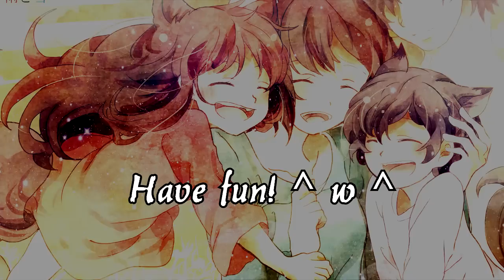Cactus C r a c k. #1 ▶ Spring 2013 マナ ★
PLEASE READ DESCRIPTION!! :3 + WATCH IN HD!!
This is only a fanmade video. The song and the anime don't belong to me. They belong to them creater. I'm only a fan of them.

Hey guys! I know it's been a while since I uploaded a full amv, but since I hurted my hand I couldn't edit . . . and when I did I edited in slow motion, like the Kimi ni Todoke mep part. : P Afterall I walk with a bracer on my left arm around, I got an inflammation of my nerves, hurts like hell .___: Good I still can open a red bull, but chips are a strong enemy to open -.-'

Orginally I wanted to upload my AMV Breath of Life yesterday, but since this amv is a big project I couldn't finish it : ( . ..  but I'll finish it when I come back from my language stay from Japan. Yayyy in 1.5 weeks I sit in a plane to Tokyo *___*
Dunno, should I upload a little part of the Breath of Life AMV that I finished, what u guys think, u want to see it? : D

[Ｆ ＦＴ] M E P - M E M O R Y

Song: Ellegarden - Missing